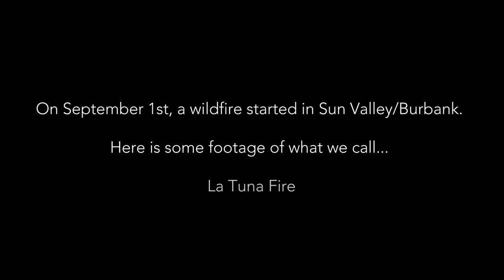La Tuna Fire, Biggest Wildfire in Los Angeles History - Timelapse Short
A few timelapses of the biggest wildfire in Los Angeles history, La Tuna Fire.

My gear
Canon 5D Mark IV
Canon 5D Mark III
Canon EOS M50
DJI Mavic 2 Pro
DJI Osmo Pocket

Canon 100-400mm f4.5/5.6L II
Canon 24-105 f4L II
Canon 17-40mm f4L

LRTimelapse Pro Timer 2.5
Canon Intervalometer

Manfrotto M055
Manfrotto 502 Fluid Head
Innorel RT80C
Manfrotto PIXI
Joby Focus
LowePro X200

Breakthrough Photography 6 Stop Filter
Breakthrough Photography Polarizer filter
Telephoto Lens Support
SanDisk SD Card
Lexar SD Card
PNY SD Card
Lexar CF Card

Rode Mic Shotgun
Rode Mic Lav for Smartphone
FeelWorld 4K Monitor
Sennheiser Lav Mic

PLEASE DO NOT COPY, STEAL OR RE-UPLOAD MY WORK WITHOUT AUTHORIZATION. I WILL TAKE DOWN ANY VIDEOS WITH MY WORK IF YOU USE IT WITHOUT MY CONSENT. THANK YOU

Music used